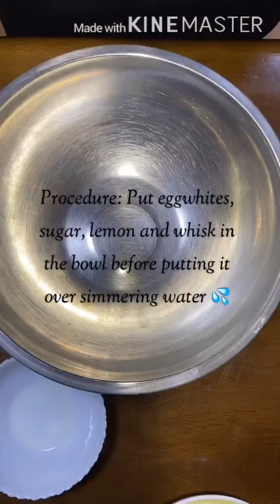SWISS MERINGUE FROSTING||SUPER STABLE ICING|| NO BUTTER FROSTING